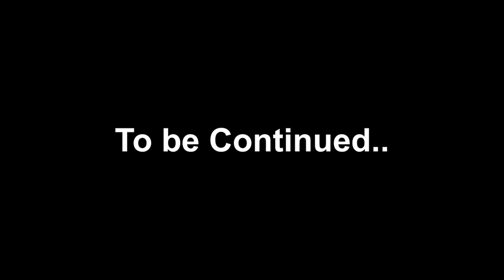she must marry the demon king to pay her grandfather’s debt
To Support Me kindly buy from my

Abandoned as a child by her mother, Aoi Tsubaki has always had the ability to see "ayakashi"—spirits from the Hidden Realm. Shirou Tsubaki, her grandfather who shared the same ability, took her under his wing and taught her how to live with the ayakashi in peace. When her grandfather abruptly passes away, the independent Aoi must continue her college career, armed with only her knowledge in cooking as a means of protection against the human-eating spirits. In hopes that the ayakashi will not turn to her or other unknowing humans as a tasty meal, she takes it upon herself to feed the hungry creatures that cross her path.

anime name  :  Kakuriyo: Bed and Breakfast for Spirits

◦ Gaming PC

~(Processer)
AMD Ryzen 5 3600

~(RAM)
Corsair Vengence V 8GB 3000MHz ( 2 of these )

~(Motherboard)
Msi B450M Pro-VDH Max

~(SSD)
WD 240GB

~(PSU)
Gigabyte B700H